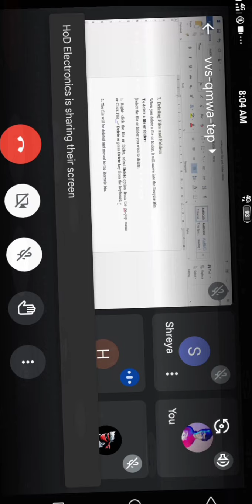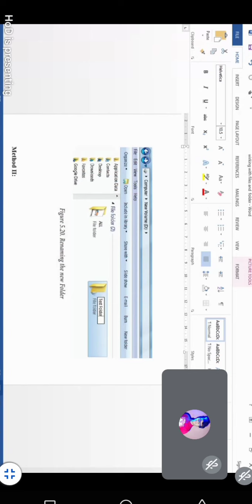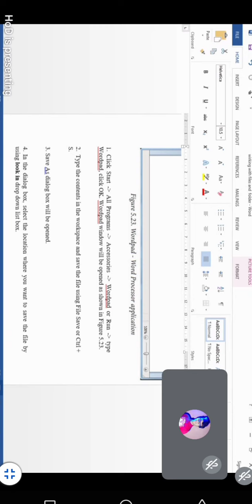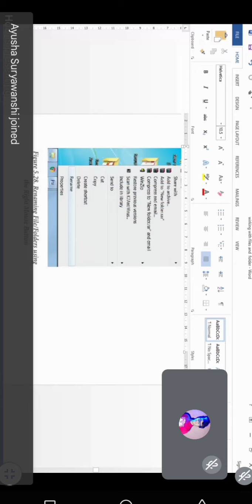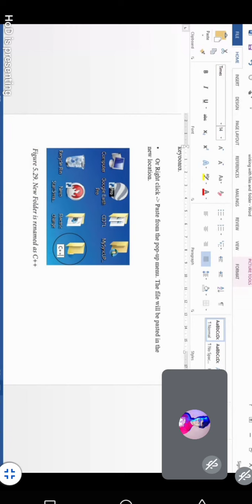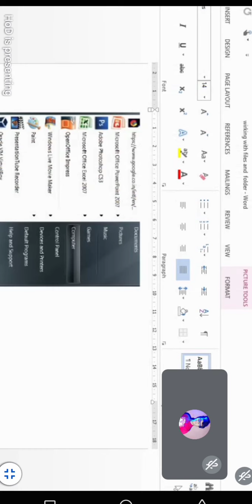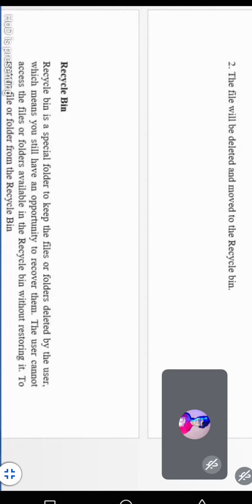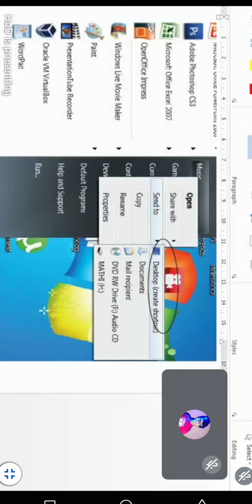FICT lecture recording 👆lecture